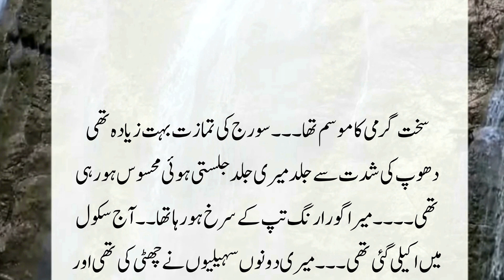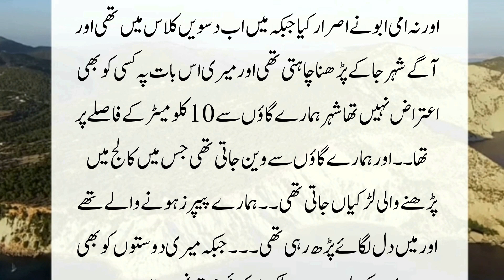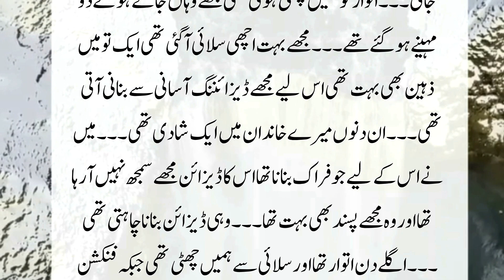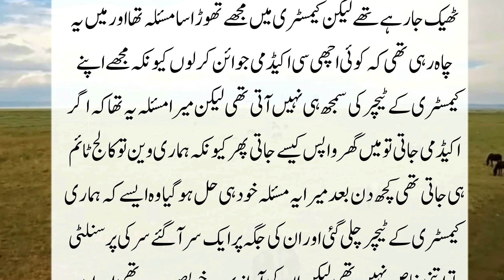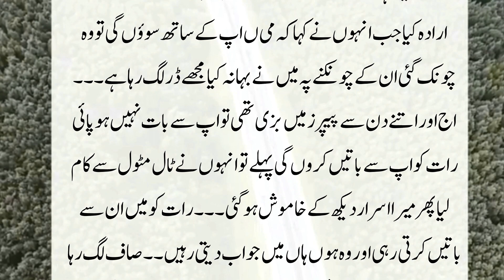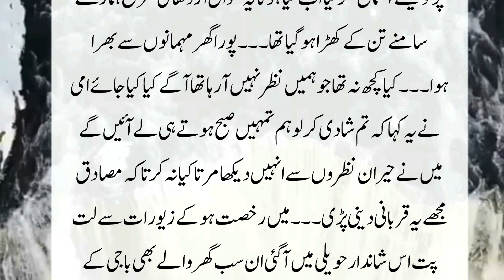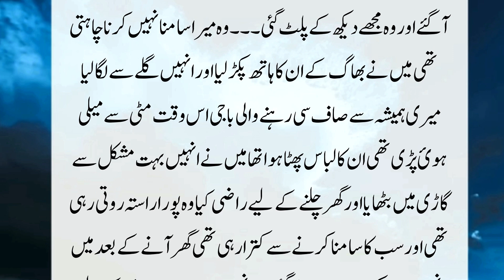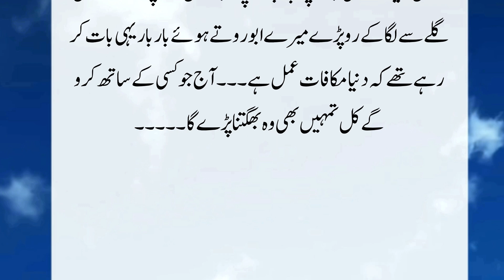I fell in love with my senior lecturer in my college / motivational story